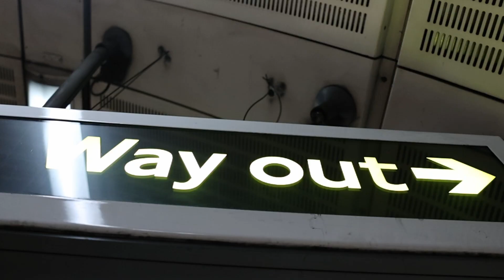30 min Video Edit Challenge by Tyler Fayose Photography feat Natalie Rose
This is just a random video of some footage London out together with a few shots of a model that I worked with recently. I challenged myself to edit this video in 30m mins and this was the outcome.

I love this song by the amazing India Arie entitled 'Steady Love'.